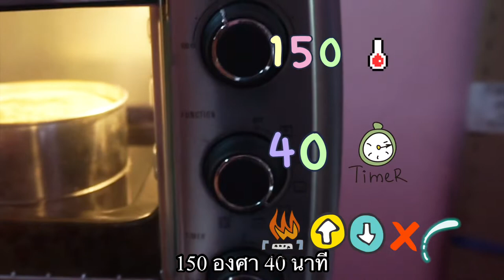เค้กไต้หวัน สูตรจำได้บ้างไม่ได้บ้าง (台灣蛋糕) | Ep.1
ทำไปขำไป ลืมใส่ก็เยอะอยู่ :) by:คุณมามี้